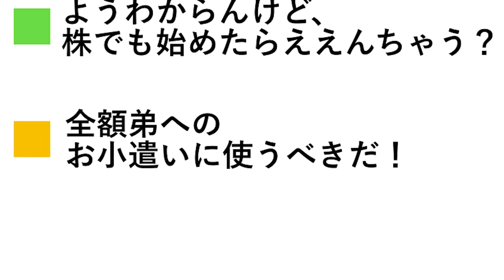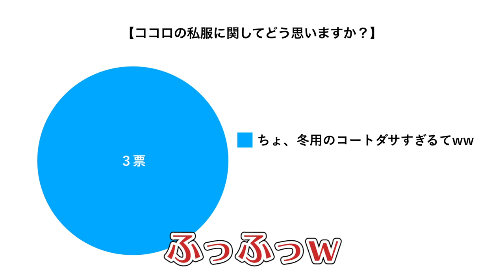ボーナスについて会議しました。【大手製薬会社】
こんな家族どう思いますか・・・。絶対おかしいっ！！！

◆初めてのプレゼントキャンペーン開催中！Twitterだよ(ㆁᴗㆁR)

抽選で3名様に″ロート製薬製品詰合せとココロの名刺″をプレゼント(๑´ڡ`๑)
詳しくはTwitterをチェックせねばーーー٩(๑'о'๑)و！